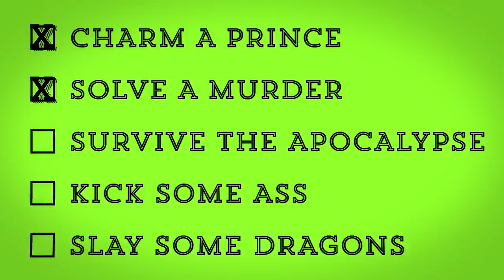The Selection Etiquette | Things I Learned in YA: How to Be a Princess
In Kiera Cass's The Selection series, you've got to be on your A-game. In the first episode of 'Things I Learned In YA', we enlist Samantha von Sperling, an etiquette expert, to test whether we stand a chance against America Singer in a competition for Prince Maxon's heart. Turns out...We're not the well mannered princesses we thought we were.

Producer/Editor: Matt Peters, Ish Digital